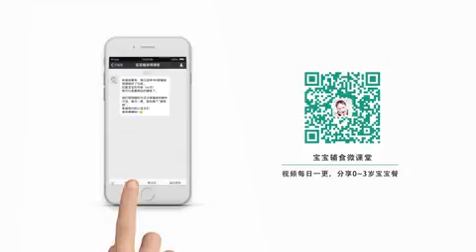[Cook china] Colorful vegetable shrimp egg tart